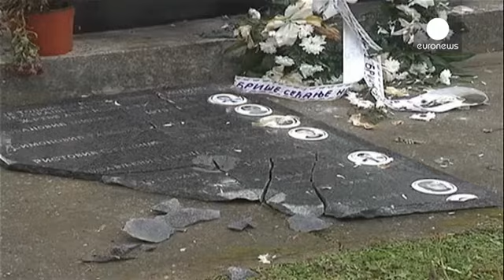{Watch} Attack on Serbs in Kosovo village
Police are investigating an attack in an ethnically Serb village in Kosovo.